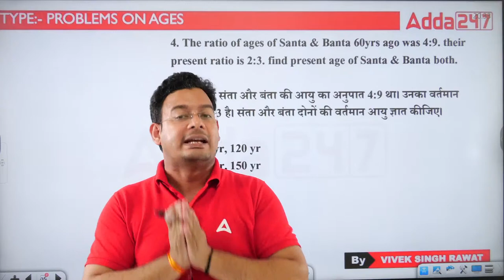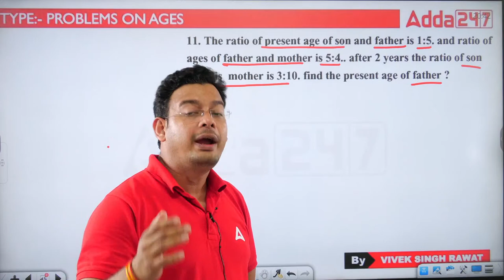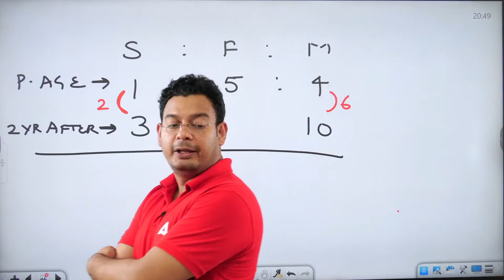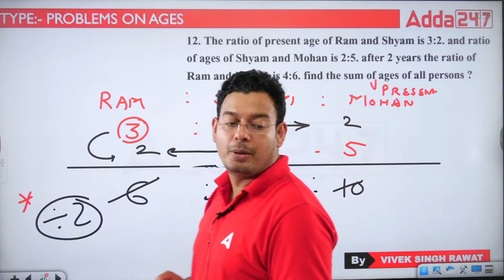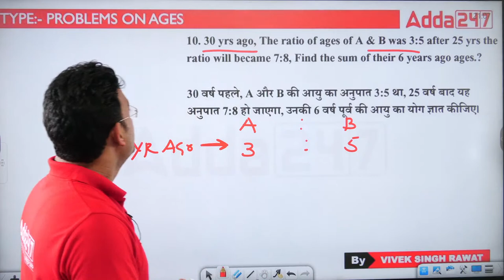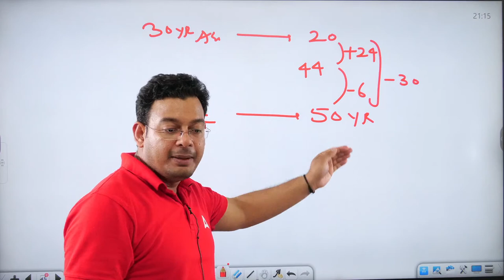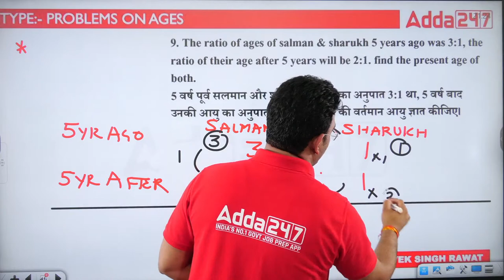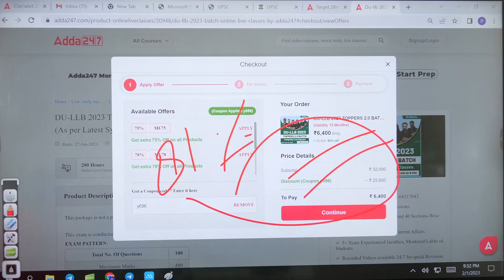Problems On Age | Quantitative Aptitude | Law Entrance Exam Preparation #3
In this video , Vivek Sir will explain you the complete concept of problems on age in quantitative aptitude for law entrance exam preparation.

👉𝐋𝐢𝐧𝐤 𝐭𝐨 𝐄𝐧𝐫𝐨𝐥𝐥 𝐢𝐧 Legal Reasoning Toppers Batch for CLAT/AILET & Other Law Entrance Exams

About CLAT Exam : -

The Common Law Admission Test is a centralized national level entrance test for admissions to twenty two National Law Universities in India. Most private and self-financed law schools in India also use these scores for law admissions.

This video covers :
problems on age
problems on age calculation reasoning
problems on age math
problems on age reasoning
problems on age tricks
problems on ages aptitude
problems on ages short tricks
problems on ages
problems on ages tricks
problems on ages basics
problems on ages exam questions
problems on ages questions and answers